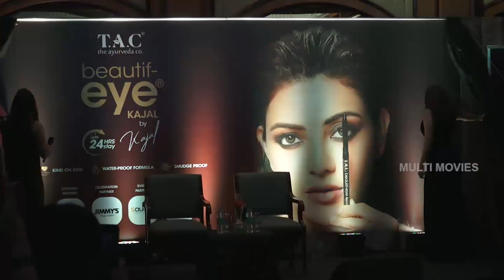Launch Of T.A.C Beautif-EYE KAJAL BY | KAJAL AGGARWAL VISULAS